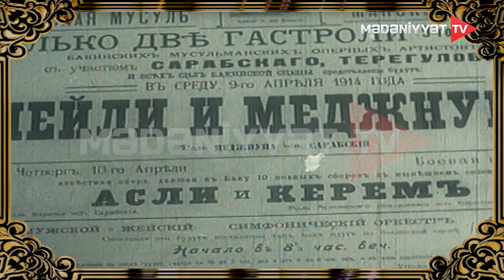Üzeyir Hacıbəylinin doğum günü ölkəmizdə Milli Musiqi bayramı kimi qeyd edilir